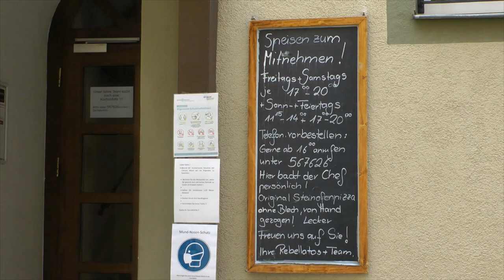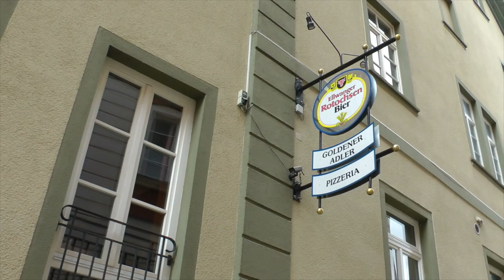Lebensfreude, die man schmeckt! - Pizzeria Goldener Adler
Hier erfahren Sie mehr über die Pizzeria Goldener Adler - Informationen und Angebote in einem kurzem Selbstportrait

Here you can see more about the "Pizzeria Goldener Adler" - information and offers in a short self-portrait